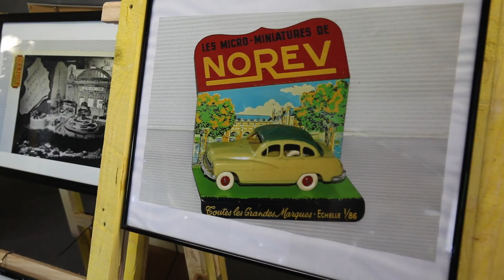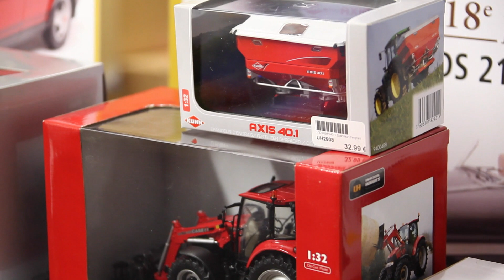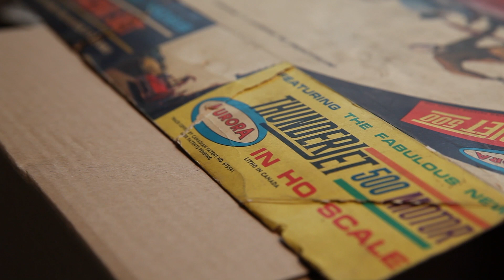Pôle de la Miniature - Journée Portes Ouvertes du 18/6/16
Le Pôle de la Miniature a accueilli les passionnés d'automobile miniature le samedi 18 juin 2016.

L'occasion pour le grand public de découvrir les locaux du magasin Tacot, des Editions Minauto, de la marque Metal-18 et de visiter la Galerie de la Miniature ! En présente de la toute nouvelle E-Mehari de Citroën, mais également de deux de nos confrères, spécialisés dans la figurine et les engins agricoles et de travaux publics, nous vous avons accueillis, entre les gouttes !